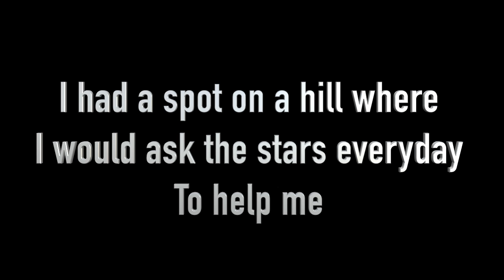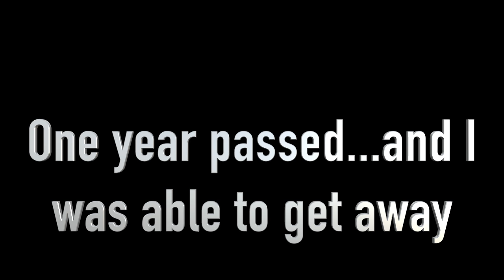Life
High School Animation Nominee
10th Anniversary Canyons District Film Festival
by Mauro Padilla - Canyons Youth Academy